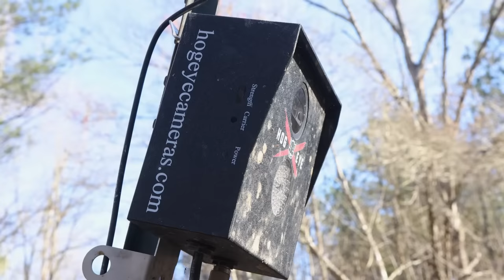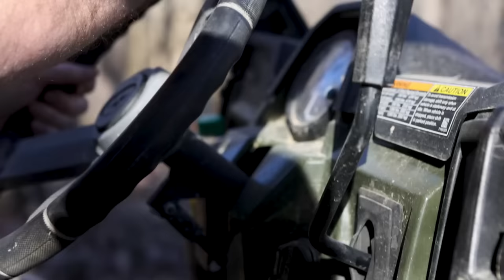Hog trapping with Vietnam war veteran battling cancer.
Todays YouTube we are trapping with war veteran Melvin brown of Texas.  He is fighting a war with cancer. But wanted to meet me. I am so humbled. And thankful for him.